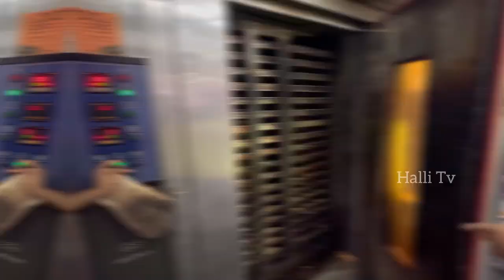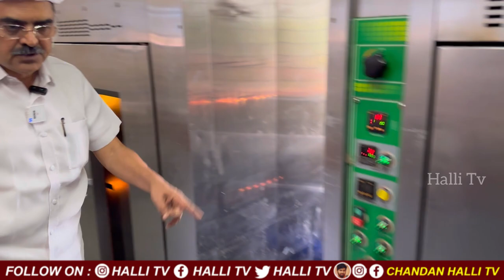ಬೆಂಗಳೂರಿನ ಅತೀ ಹಳೆಯ ಮತ್ತು ನಟ ನಟಿಯರ ನೆಚ್ಚಿನ ಬೇಕರಿ || OG Variar Sons Bekary Rajajinagar Bangalore